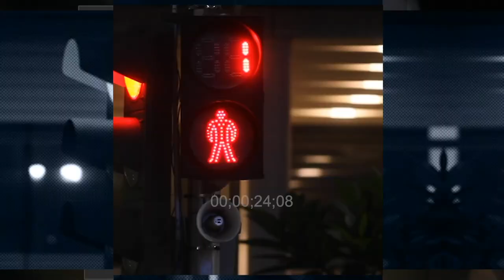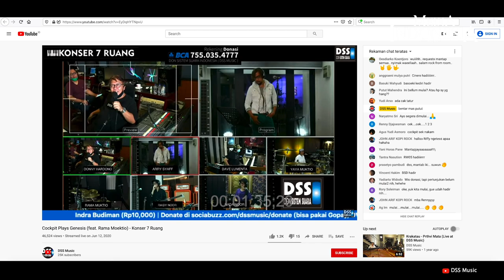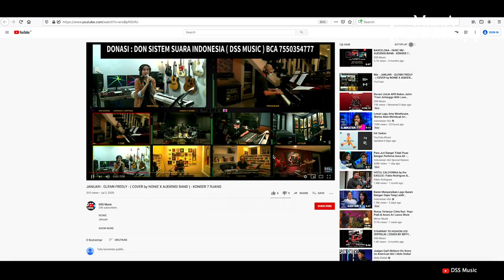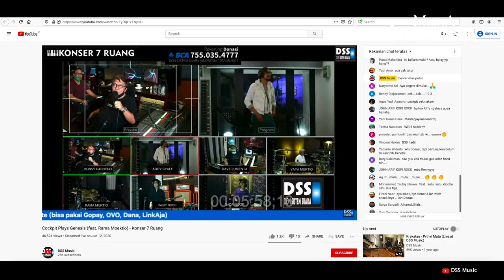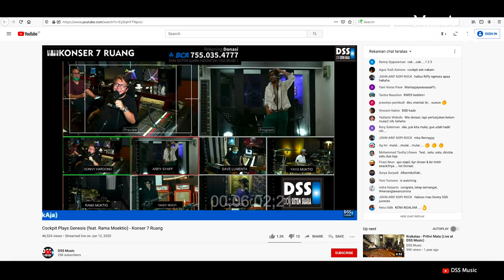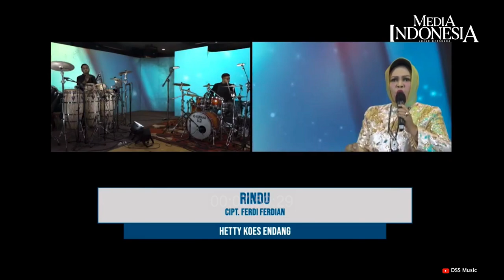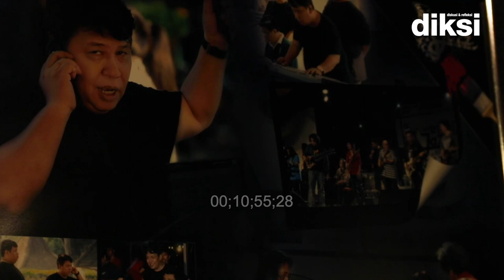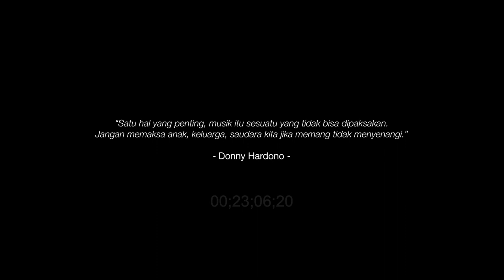Donny Hardono: Dedikasi Sang Penata Suara (Episode Dua)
Salah satu kunci sukses Konser  7 Ruang adalah jejak panjang Donny Hardono sebagai musisi, penata suara, dan vendor sound system konser musik berskala nasional maupun internasional.

Pria yang lahir di Malang pada 11 Januari 1958 itu mulai menjadi pemain band profesional pada 1973. Sejak itu ia terus melangkah di dunia musik hingga kini.

Selain menceritakan perjalanan karirnya, dalam episode ini Donny juga memastikan kelanjutan Konser 7 Ruang seandainya pandemi telah selesai.